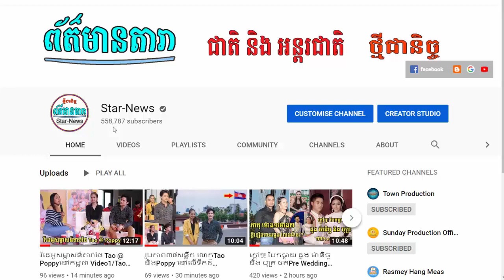មតិអ្នកស្រី ឌី សាវ៉េត-សោភា និង កញ្ញា ការប្តីរួចនណានៅខ្លាំង? .នីកូ សូលីកា បំភ័នភ្នែកទេដឹង?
I.មតិអ្នកស្រី ឌី សាវ៉េត សោភា និង កញ្ញា ការប្តីរួចនណានៅខ្លាំង?
II.នីកូ សូលីកា បំភ័នភ្នែកទេដឹង?